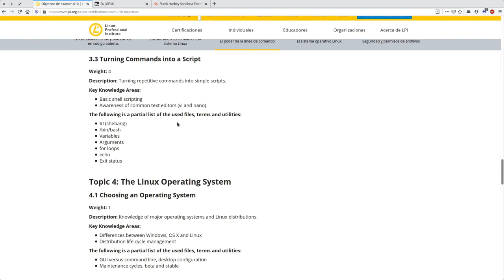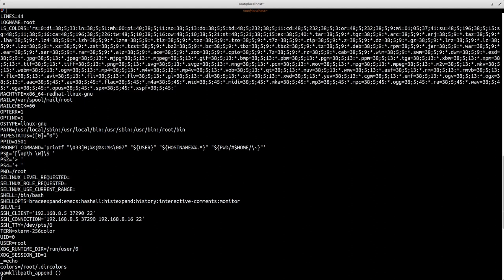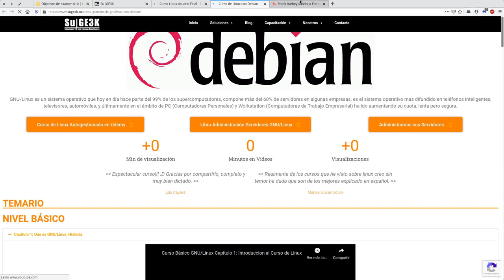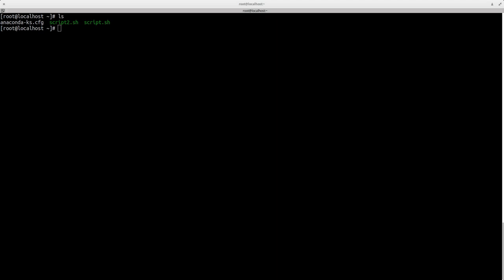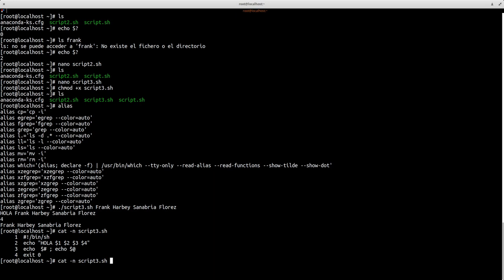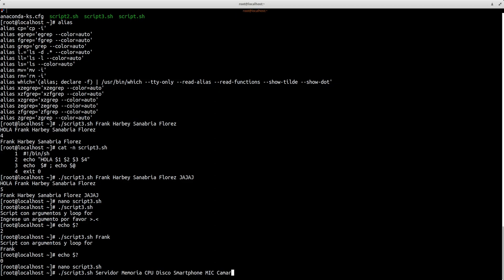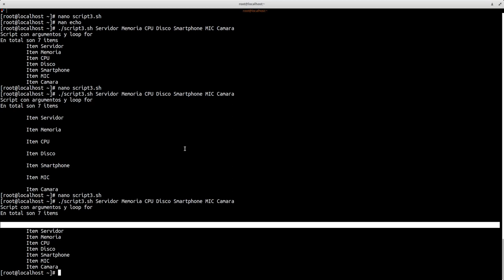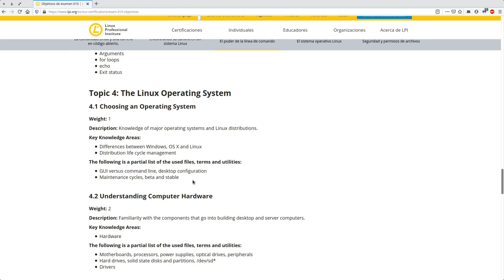LPIC Essentials Tema 3 - 3.3.3: Mi Primer Script Parte 4 Bucle For